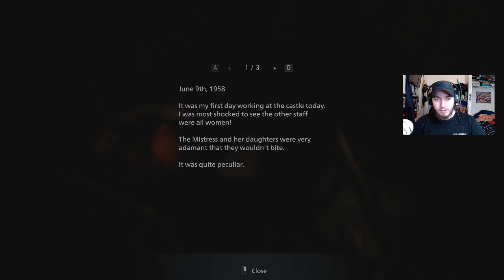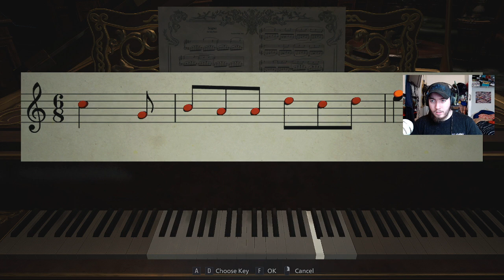Lady Dimitrescu Is Out To Play 😏 | Resident Evil Village Pt.2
HELP ME OUT AND DONATE AND U WILL BE SHOUTED OUT ON STREAM